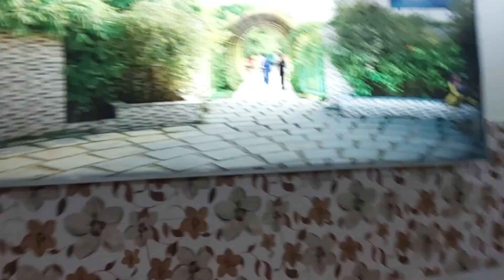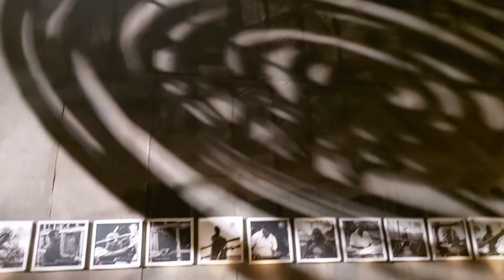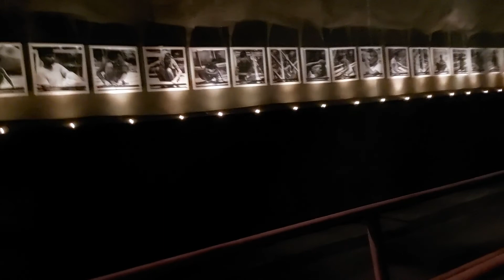North Kolkata Puja Porikroma 2022 l Bengali Vlog l Family Vlog l Daily life vlog l Apur Sangsar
North Kolkata Puja Porikroma 2022